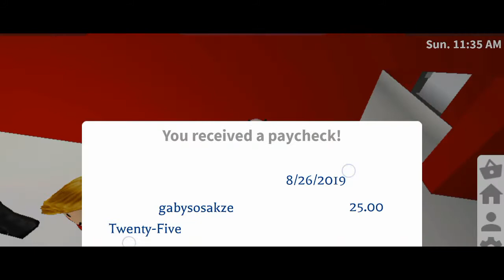WELCOME TO BLOXBURG| ROBLOX